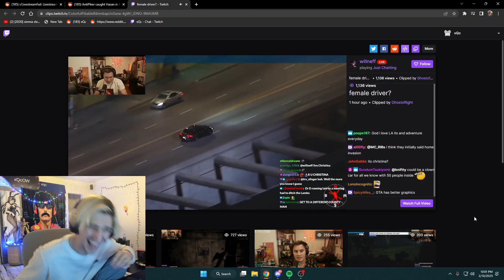Esfand eats it (EsfandTV)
Timestamps & vods:
[00:00] #1 EsfandTV: Esfand eats it

[00:36] #2 EsfandTV: Esfand - Snoop Dog at Shaq's fun house

[00:57] #3 EsfandTV: Baker Mayfield gets freaked out by magic trick

[01:54] #4 xQc: ‌

[02:20] #5 Nmplol: Dictone Said what?

[02:52] #6 EsfandTV: Esfand's speed betrays him

[03:18] #7 EsfandTV: Esfand still got it EZ Clap

[03:41] #8 xQc: no way

[04:18] #9 EsfandTV: BRUH 💀

[04:30] #10 xQc: 🥶LIVE🥶CAR CHASE STREAM🥶POG🥶AGAIN🥶THEN🥶ALL DAY STREAM🥶BACK FROM🥶PHOENIX🥶WOW🥶CLICK NOW🥶MEGA REACT🥶SUPER DUPER🥶

[05:00] #11 xQc: X laughing at Will

[05:49] #12 EsfandTV: Esfand Pain, Frick that guy

[06:04] #13 xQc: "WUT THA F^#%K" TIMING

[06:10] #14 EsfandTV: IRL SUPER BOWL AREA IN ARIZONA download the !extension @StarforgePCs

[06:36] #15 xQc: rigged boxes

[07:36] #16 xQc: XQC has something to say

[07:50] #17 EsfandTV: Who?